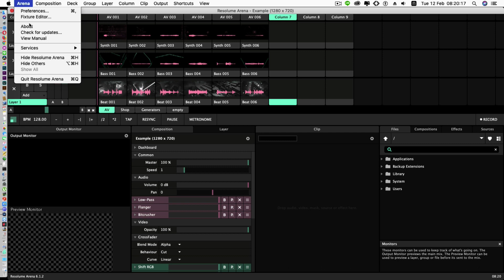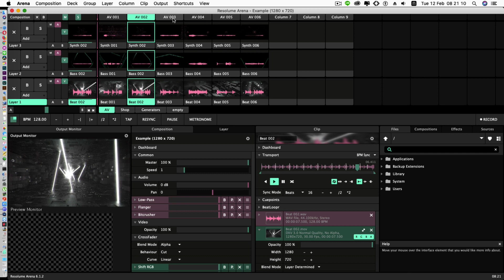Arena_6.1.2_62569_Mac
Arena_6.1.2_62569_Mac On macOS 10.14.4 beta 2